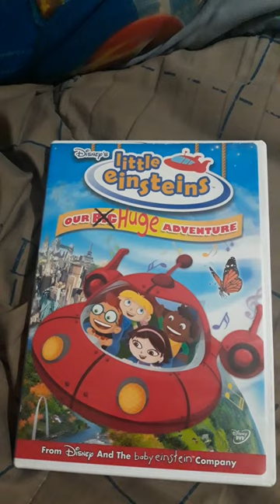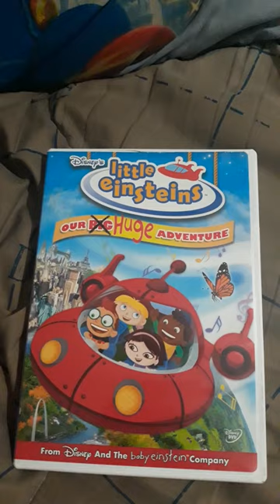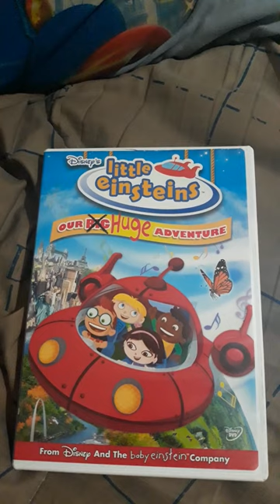Disney's Little Einsteins: Our Huge Adventure (DVD Video™, United States/🇺🇸)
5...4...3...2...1... Get ready to blast off with the premiere of Disney’s Little Einsteins™! Created by Disney and the award-winning Baby Einstein Company, this all-new movie will take your child on a thrilling musical adventure in the real world on order to complete an important mission and learn along the way. In Our Big Huge Adventure, Leo, June, Quincy, Annie, Rocket and your child will blast off on their first whirlwind adventure that will take the team over Niagara Falls, inside a spooky cave in Oklahoma and finally to the amazing butterfly forest in Mexico.

As a member of the team, your child will, sing, clap, pat, dance and laugh right along with the four Little Einsteins and their musical ship, Rocket, to help complete the mission.

Featuring a revolutionary blend of animation, stunning live action footage, famous works of art and exciting classical music, Little Einsteins will have your child eager to solve the next mission!

Original Network: Playhouse Disney℠

Platforms: Disney DVD & DVD Video™

Rating: G® (GENERAL AUDIENCES)
All Ages Admitted
Bonus Material Not Rated or Closed Captioned

Classement canadien des vidéocassettes : G

Created by: Douglas Wood

Production Companies: Walt Disney Home Entertainment, Disney DVD, Curious Pictures, The Baby Einstein® Company & Playhouse Disney Original

Providers: Disney & Disney Enterprises, Inc.